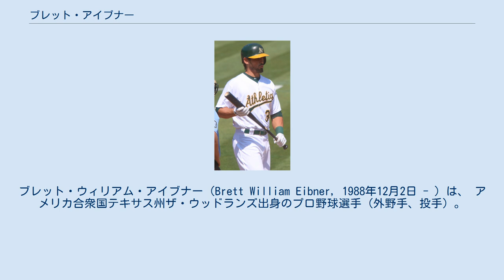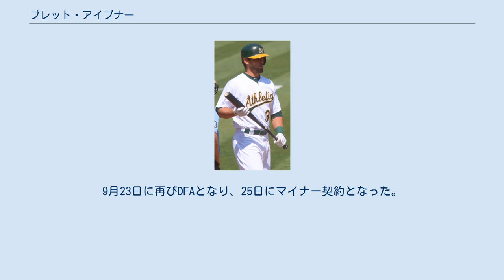ブレット・アイブナー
テキサス州ザ・ウッドランズ出身の人物
ブレット・ウィリアム・アイブナー（Brett William Eibner, 1988年12月2日 - ）は、 アメリカ合衆国テキサス州ザ・ウッドランズ出身のプロ野球選手（外野手、投手）。
右投右打。
MLBのマイアミ・マーリンズ傘下所属。
 メディアによっては「エイブナー」とも表記される。
 ザ・ウッドランズ高等学校時代はポール・ゴールドシュミットやカイル・ドレイベックとチームメイトだった。
2007年のMLBドラフト4巡目（全体141位）でヒューストン・アストロズから指名されたが、契約せずにアーカンソー大学へ進学した。
 2010年のMLBドラフト2巡目（全体54位）でカンザスシティ・ロイヤルズから指名され、プロ入り。
 2011年に傘下のA級ケーンカウンティ・クーガーズでプロデビュー。
76試合に出場して打率.213、12本塁打、31打点、2盗塁を記録した。
 2012年はA+級ウィルミントン・ブルーロックスでプレーし、110試合に出場して打率.196、15本塁打、53打点、5盗塁を記録した。
 2013年はAA級ノースウエストアーカンソー・ナチュラルズでプレーし、114試合に出場して打率.243、19本塁打、41打点、7盗塁を記録した。
 2014年はA+級ウィルミントンとAAA級オマハ・ストームチェイサーズでプレーし、2球団合計で87試合に出場して打率.241、8本塁打、30打点、8盗塁を記録した。
 2015年はAAA級オマハでプレーし、103試合に出場して打率.303、19本塁打、81打点、10盗塁を記録した。
オフの11月には第1回WBSCプレミア12にアメリカ合衆国代表で出場。
11月20日にルール・ファイブ・ドラフトでの流出を防ぐために40人枠入りした。
 カンザスシティ・ロイヤルズ時代 (2016年3月11日) 2016年は開幕をAAA級オマハで迎え、5月26日にメジャー初昇格を果たした。
5月27日のシカゴ・ホワイトソックス戦にて「8番・指名打者」で先発出場してメジャーデビュー（結果は3打数1安打）。
この年ロイヤルズでは26試合に出場して打率.231、3本塁打、10打点を記録した。
 オークランド・アスレチックス時代 (2016年8月7日) 2016年7月30日にビリー・バーンズとのトレードで、オークランド・アスレチックスへ移籍した。
アスレチックスでは44試合に出場して打率.165、3本塁打、12打点、移籍前を含めた2球団合計では70試合に出場して打率.193、6本塁打、22打点を記録した。
 オークランド・アスレチックス時代 (2016年9月7日) 2017年1月20日にDFAとなった。
 2017年1月25日にジョーダン・タルソビッチとのトレードで、ロサンゼルス・ドジャースへ移籍した。
9月1日にDFAとなり、翌2日に自由契約となった。
 2017年12月21日にテキサス・レンジャーズとマイナー契約を結んだ。
 2018年はメジャー出場は無かった。
傘下のマイナーでは投手として3球団合計で11試合に登板した。
 2019年もレンジャーズとマイナー契約を結ぶが、3月19日に自由契約となった。
 2019年6月7日に独立リーグであるアメリカン・アソシエーションのテキサス・エアホッグスと契約した。
8月30日にトレードで、アトランティックリーグのシュガーランド・スキーターズへ移籍した。
 2020年8月2日にマイアミ・マーリンズとマイナー契約を結んだ。
8月18日にメジャー契約を結び、投手としてアクティブ・ロースター入りした。
8月29日にDFAとなり、9月3日にマイナー契約となった。
9月21日に再びメジャー契約を結んでアクティブ・ロースター入りした。
9月23日に再びDFAとなり、25日にマイナー契約となった。